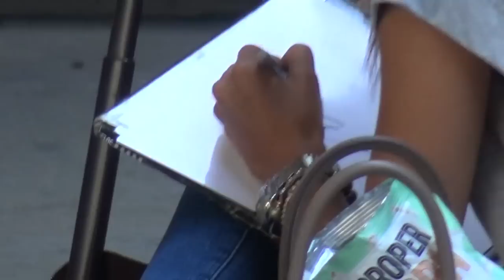Alessandra Ambrosio Makes Eating Popcorn Look Sexy At LAX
Monday, July 27, 2015 - Sexy top model Alessandra Ambrosio waits for her car after touching down at LAX and opens a bag of popcorn to have a little snack as she waits.